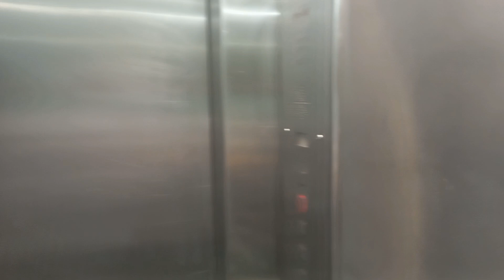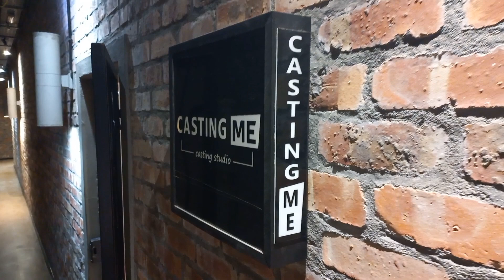Harry Extraordinary Audition Vlog 3 September 2024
Hello Everyone.

Hope you are doing well , keeping healthy and staying cool , we are having some nice warm spring weather at the moment in Cape Town.

Today was officially the start of the new acting season for me here in South Africa 🇿🇦, and I know it will be a good season for me because I just have this feeling inside me. And you guys & girls know,  that means my regular acting vlogs are coming back. I really appreciate  all your support 🙏🏻.

Also a big thank you to @castingmestudio for always making me feel so at ease when I audition. Your casting directors are really nice and helpful.

I almost forgot lol , my wonderful agent @charlenewolmarans and my agency @iartistmanagement without you guys I wouldn't know where my career would go.

harryhendricks1992_private
harrymcavee_awa

harrymcavee_awa